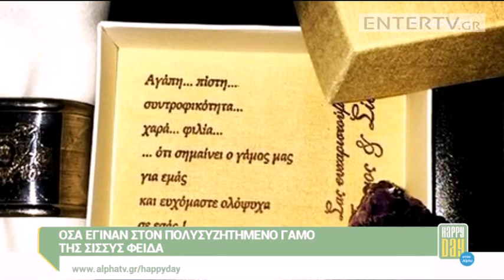Entertv: Όσα έγιναν στο γάμο της Σίσσυς Φειδά